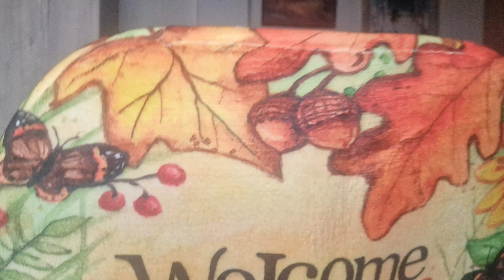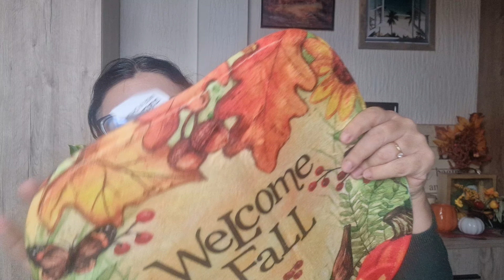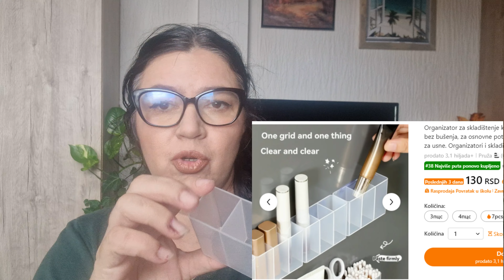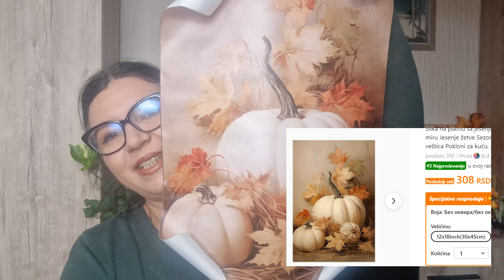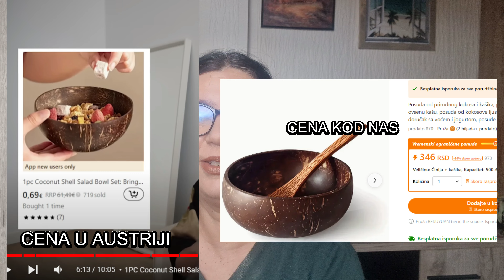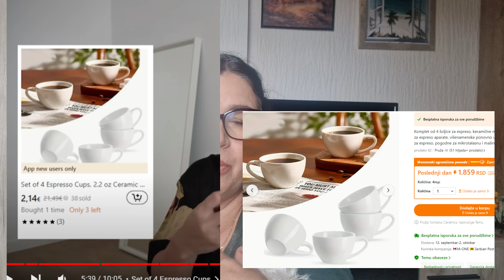TEMU HAUL I PONEKI SAVET︱Kako da nađete najbolju cenu!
i pokupi 💰10.000 RSD kupona u paketu ili ⭐️ Pretražite act612324 naTemu App i dobijte 💰30% POPUSTA !!
Preuzmite aplikaciju za mobilni i ostvarite do 10.000 din popusta!
Predlažem za vas:
Kutija za čuvanje praška za pranje veša, kućni plastični kanta za sapun velikog kapaciteta, posebna kutija za čuvanje deterdženta za veš, organizacija i čuvanje u kuhinji i kupatilu
🎉 Cena Kupona [632 RSD] -51%

Noćno svetlo koje se može puniti preko USB-a, LED svetlo koje se može rotirati za 360 °, pametno svetlo osetljivo na dodir, LED čitalačko svetlo, svetlo za spavaću sobu ili studentski dom sa mogućnošću dodira za podešavanje jačine svetla, sa magnetnom privlačnošću i mogućnošću rotacije
🎉 Cena Kupona [756 RSD] -70%

Držač za odlaganje na zidu velikog kapaciteta za šminku bez bušenja, kućni stalak za odlaganje kupaonskih potrepština
🎉 Cena Kupona [170 RSD] -58%

Kutija za kozmetiku sa providnom fiokom, stalak za skladištenje šminke na stolu za šminkanje, veliki kontejner za skladištenje proizvoda za negu kože i ruževa, višenamenski organizator šminke
🎉 Cena Kupona [645 RSD] -66%

Veliki organizator šminke: Prostrane fioke, dizajn za radnu površinu, univerzalan za šminkeri, kupatilo, spavaća soba - Savršen za organizovanje kozmetike, nege kože, četkica, senki za oči, losiona, ruževa za usne, lakova za nokte, nakita i još mnogo toga!
🎉 Cena Kupona [1.860 RSD] -56%

Organizator šminkanja, kozmetička kutija velikog kapaciteta, kućište za kozmetički prikaz sa fiokama za skladištenje, Kozmetički organizator za brojač kupatila, Sujeta kontratop, spavaća soba
🎉 Cena Kupona [2.316 RSD] -44%

Dođite da se družimo i upoznamo i na Instagramu, biće mi veoma drago :)
Zapratite me i na ostalim društvenim mrežama
beautyberka
Tik-Tok:
beautyberka